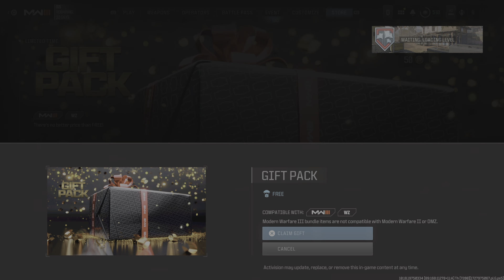Call of Duty_20241005101951